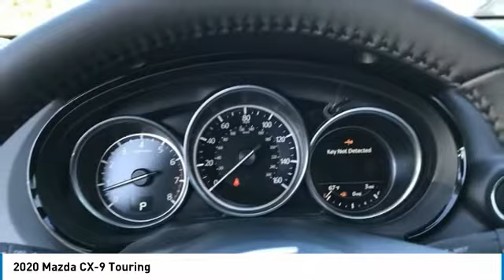2020 Mazda CX-9 Touring FOR SALE in Peoria, CA BL1139